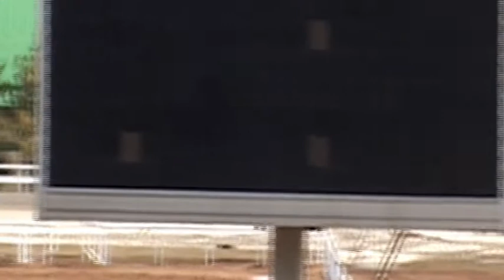6 Апреля 2019 3 Заезд Приз в честь Дня веб мастера